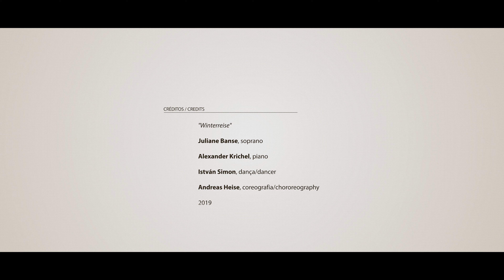9/17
Entre 24 de Julho e 09 de Agosto de 2020, todos os dias apresentamos um curto vídeo novo, um por cada dia de festival adiado, num total de 17 estreias.
Uma vez que tivemos de adiar o Festival deste ano para 2021, quisemos partilhar alguns momentos da edição de 2019, para dizer que sentimos a vossa falta e que esperamos encontrar-vos a todos em Marvão no próximo ano.

From July 24 to August 9, 2020, every day we present a new short video, one for each day of the postponed festival, in a total of 17 premieres.
Since we needed to postpone this year’s FIMM to 2021, we wanted to share some moments of the 2019 festival during these days, to tell you how much we miss you all and how much we are looking forward to welcoming you again to Marvão next summer.